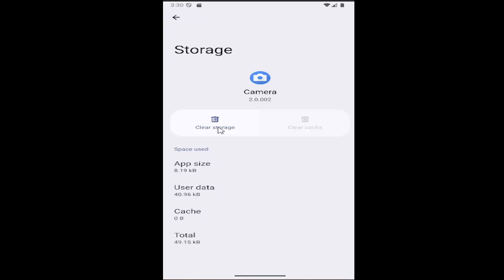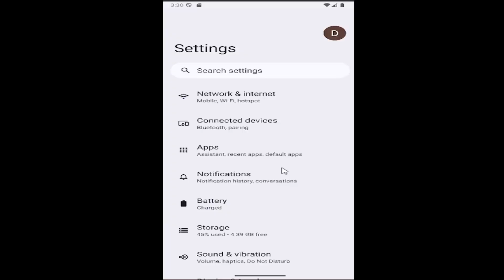How to Clear Camera Cache and Data on Samsung Galaxy [Tutorial]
This tutorial explains how to clear the camera cache and data on Samsung Galaxy devices to improve camera performance and resolve common issues. Clearing the cache and data can help fix problems like the app freezing, slow response times, or crashes. By following the steps outlined, users can reset the camera app’s settings and remove temporary files that may be causing glitches. With this simple process, users can optimize the camera's functionality and enhance the overall photo-taking experience on their Samsung Galaxy device.

Issues addressed in this tutorial:
clear cache and data on samsung phone
clear camera cache samsung
clear app cache and data samsung
how to clear data and cache on samsung
samsung clear camera cache
how to clear cache on a samsung galaxy
how to clear cache on android samsung galaxy
how to clear cache and data on samsung
clear cache on samsung galaxy phone
how to clear camera cache on samsung
how to clear camera cache on android
what does clear cache mean on my samsung phone